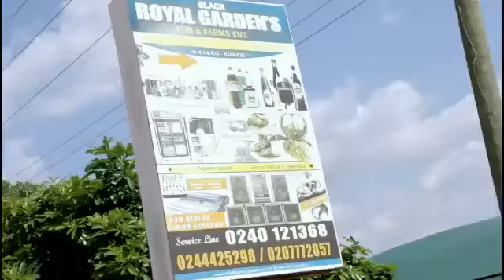New Boy Gh ft Asemusah